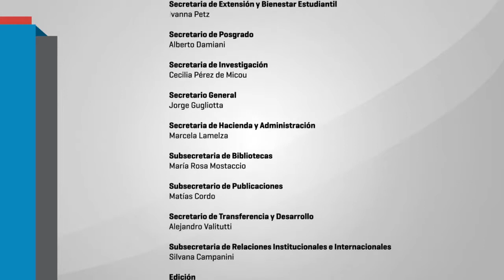Ciclo "Diálogos en la coyuntura" ~ 4º Encuentro: - 05 DUHALDE